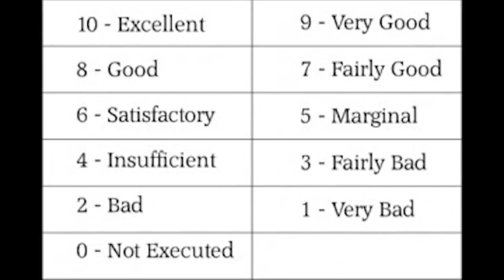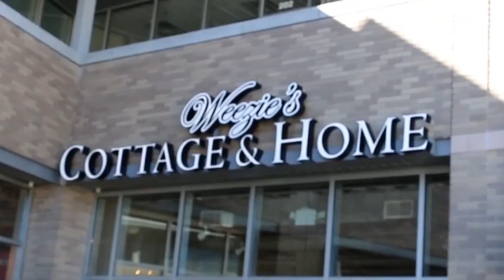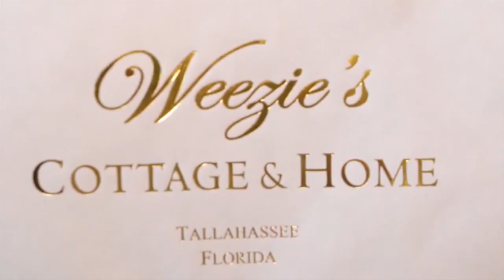LIT March 17th